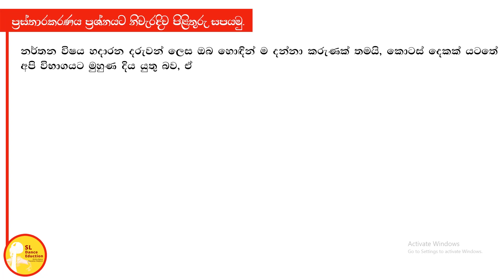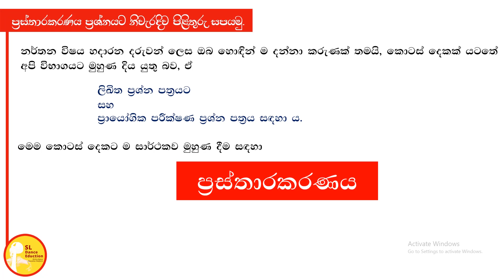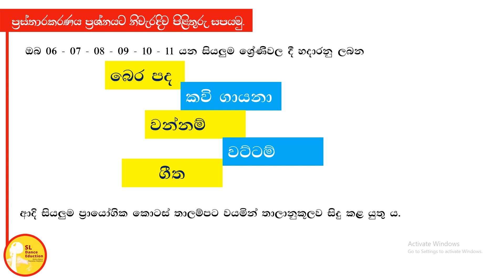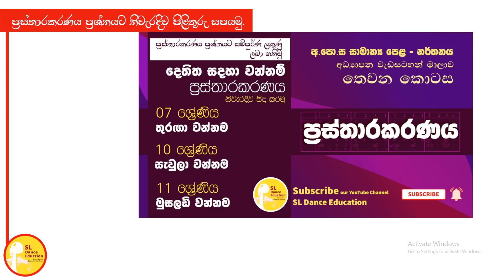ප්‍රස්තාරකරණය අමාරුයි ද, මේ වීඩියෝව අනිවාරයෙන් බලන්න | Prasthara - | OL | AL | SL Dance Education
The Introduction lesson in a series of lessons that will help the students who are facing the GCE Ordinary Level Dance Paper to get full marks in the Grading (ප්‍රස්තාරකරණය) Question.

අ.පො.ස සාමාන්‍ය පෙළ විභාගයේ නර්තන විෂය සදහා වූ ප්‍රශ්න පත්‍රයට මුහුණ දෙන දූ දරුවන්ට වන්නම් ප්‍රස්තාරකරණය ප්‍රශ්නයට සම්පුර්ණ ලකුණු ලබා ගැනීම සදහා උපකාර කරන පාඩම් මාලාවේ මූලික පාඩම

මෙම පාඩම 06 ශ්‍රේණියේ සිට 13 ශ්‍රේණිය දක්වා වූ දරුවන්ට වන්නම් ප්‍රස්තාරකරණය සම්බන්ධයෙන් මූලික අවබෝධය ලබා ගත හැකි පරිදි සකස් කර ඇති ඉගෙනුම් ආධාරකයකි.

This lesson is a learning aid designed for children from grade 06 to grade 13 to gain a basic understanding of graphing.

ප්‍රස්තාරකරණ හා සම්බන්ධ අනෙකුත් පාඩම්  - අනිවාර්යෙන් ම බලන්න.

අප සමගින් එක්වන්න.

DanceSL_නර්තනය (අ.පො.ස සාමාන්‍ය පෙළ හා උසස් පෙළ සදහා)_Dancing for O/L & AL

SL Dance Education

Dance Graph, GCE O/L
O/L Practical, Practical Exam, O/L Practical Exam, Dance Charts
Grade 06 Dancing, Grade 08 Dancing, Grade 09 Dancing, Dance Notes